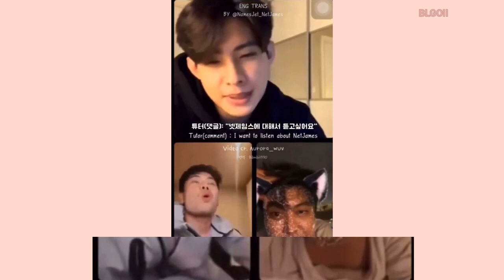netjames are suspicious 😏👀👀🙈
please support them in bedfriends the series and middleman series